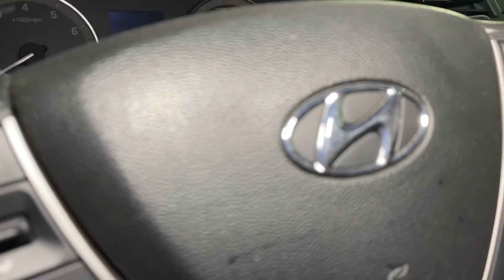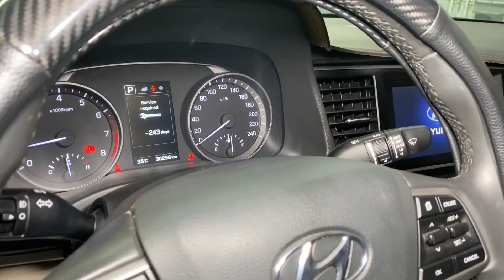11/4 EM AN LẠI VỀ TIẾP NHIỀU MẪU XE ĐẸP- GIÁ HỢP LÝ- HỖ TRỢ BANK TỐI ĐA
địa chỉ : ngã 3 ông xã, đường đt743b, kp. đông tân, p. dĩ an, tp. dĩ an, bình dương ( cách ngã 4 550 1km)
hotline/ zalo mr. An
chuyên mua bán, trao đổi, ký gửi các loại xe ô tô đã qua sử dụng uy tín, chất lượng, chuyện nghiệp tại bình dương, Hỗ trợ trả góp toàn quốc thủ tục đơn giản, nhanh gọn!